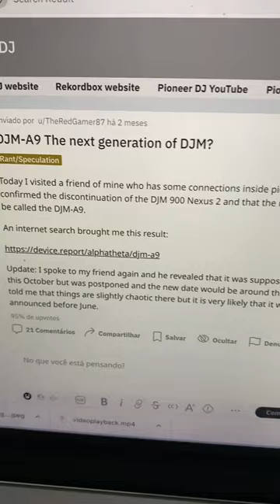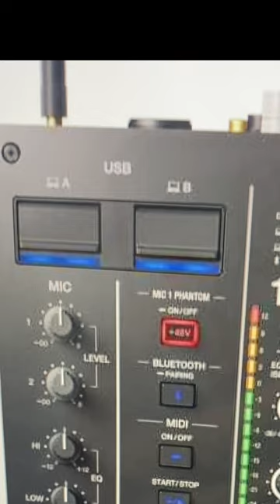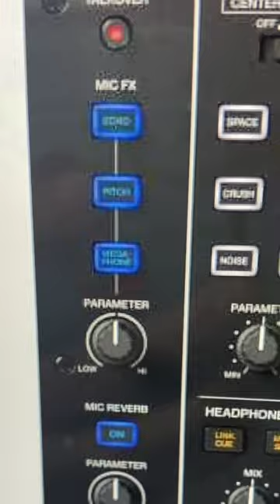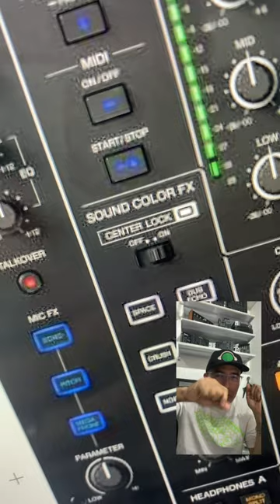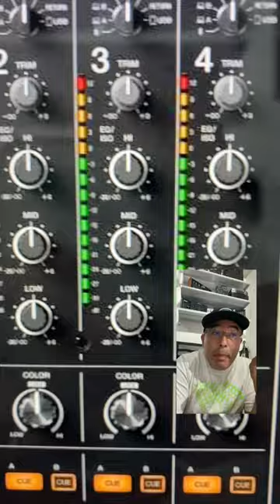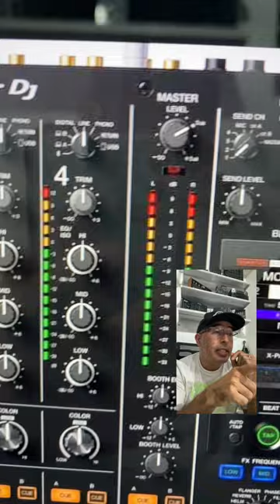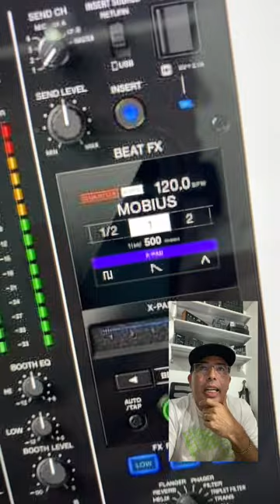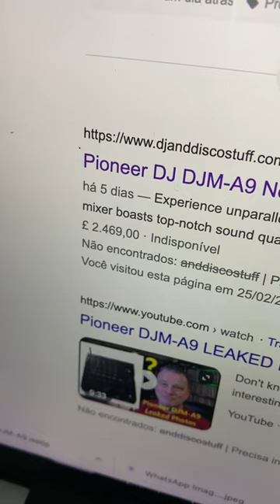DJM A9 PIONEER DJ... CONHEÇA O NOVO MIXER PADRÃO DA PDJ!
Hoje é dia 25/2/23 mas a data de lançamento de um possível novo mixer foi agendada para dia 28... Parece que vazaram algumas fotos, pode também parecer uma estratégia da marca, enfim, o que importa é que pelo visto, teremos um novo Mixer DJM A9... Muitos sites publicaram o vazamento, e, caso esse realmente não seja o "verdadeiro", pode ser importante verificar coisas que viriam a ser legais E outras coisas que fossem pedido dos DJs... Quem sabe? Dia 28/2/23 é a data definida pra um dos "alguns" lançamentos da Pioneer DJ...
Será o "OPUS" ou será um novo mixer?

Se for um novo mixer, e assim como os DJM-500, DJM-600, DJM-300, DJM-3000, DJM-800, DJM-850, DJM-900NXS, DJM-S9, DJM-900NXS2 e DJM-V10LF, certeza que estará nos estúdios de treino e aulas da Ban, bem como a venda e envio para todo Brasil através do nosso